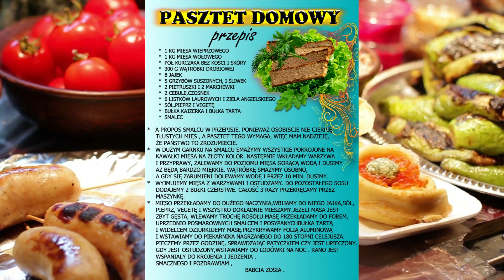JEDZONKO BABCI ZOFII która poleca wspanialy PASZTET DOMOWY.